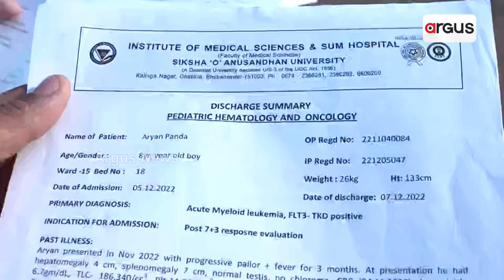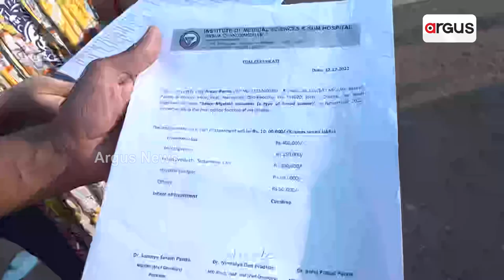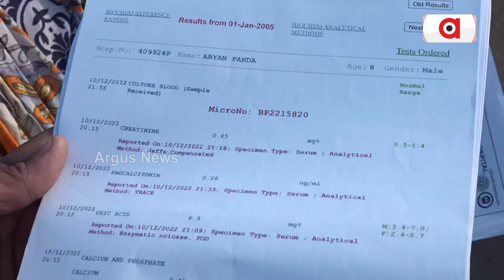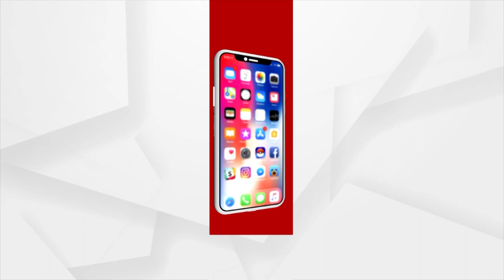8-Year-Old Boy Suffers From Blood Cancer, Family Seeks Help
8-Year-Old Boy Suffers From Blood Cancer, Family Seeks Help.